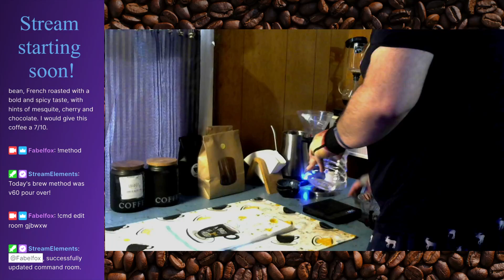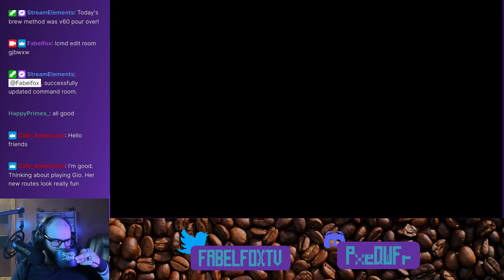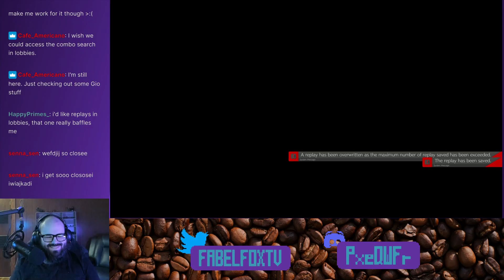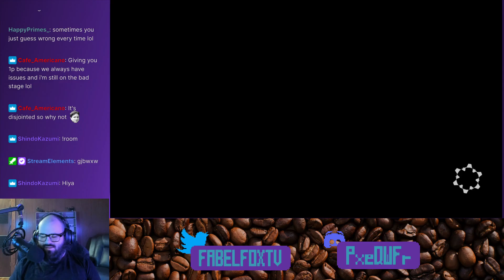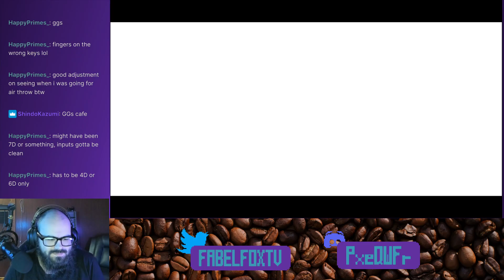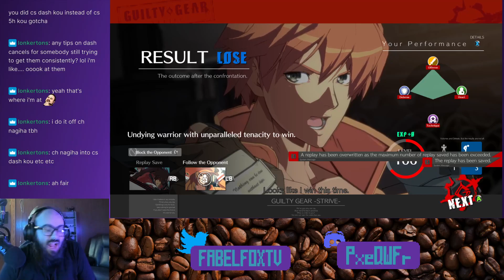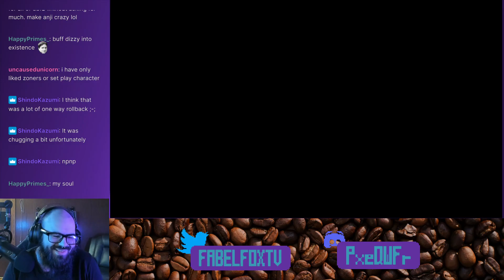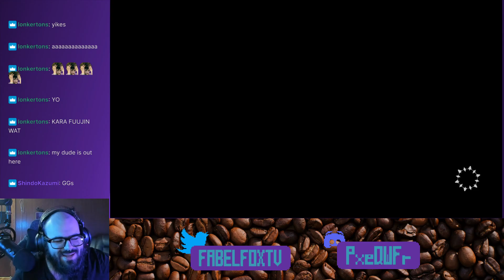12/22 Stream - GGST Anji Gameplay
It really feels like I'm close to a Level Up. Starting to understand neutral a bit better. I'm sure all these Celestial players in my lobby are helping with that.